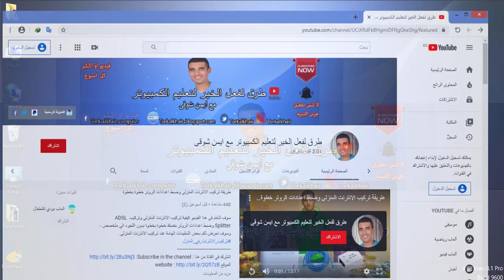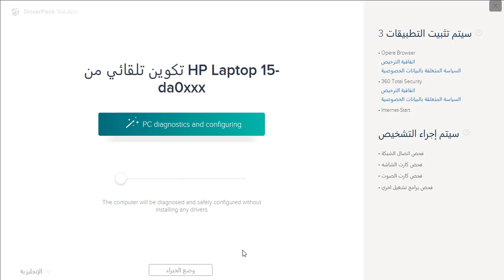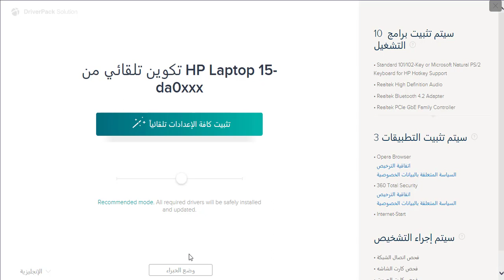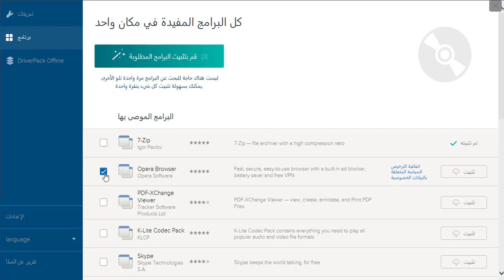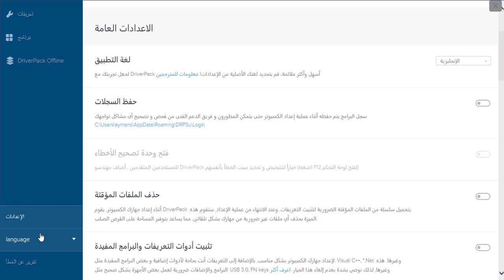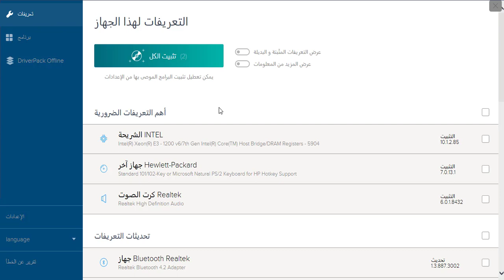طريقة تنزيل تعريفات اى جهاز كمبيوتر او لاب توب بكل سهولة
سوف تتعلم فى هذا الفيديو طريقة سهلة جداً ومن خلالها تقدر تنزل تعريفات الكمبيوتر الناقصة وتنزيل تعريفات اى جهاز كمبيوتر او لاب توب بكل سهولة .